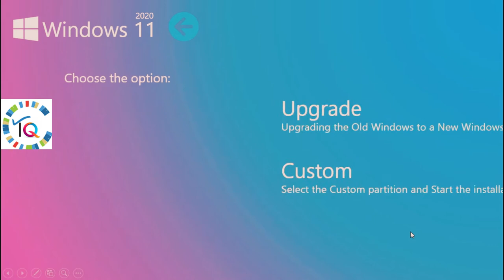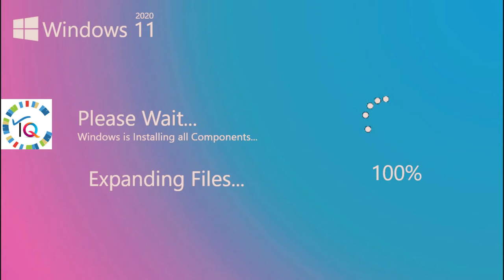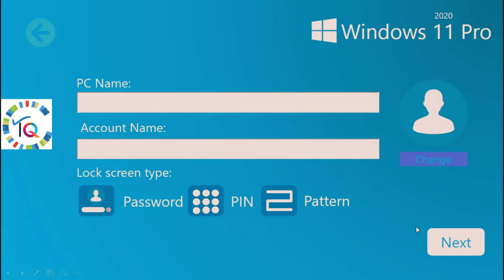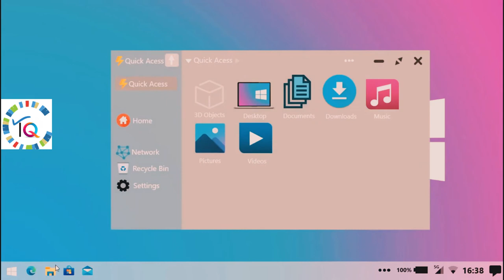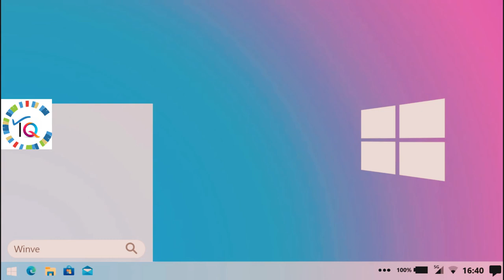WINDOW 11 2020 LASTEST WINDOW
Hi Guys... back to the Windows Concepts!!!
this is Windows 11 probably launched THIS YEAR 2020

New / Exquisite Start Button:

The controversy about the disappearance of the start button was a big part of the furor and the noise over Windows 8. There is an assumption that Microsoft can return it in the desktop versions of Windows 11, in a more refined and better way.

Radical reworking of the user interface:

I doubt that 100%. Windows 11 is a soft deployment of Windows 8, the word stress is soft. Microsoft will try to harm this update as little as possible. I believe that there will be no noticeable changes, and nothing aggressive.

Deeper integration with bing:

I believe that is true. Microsoft continues to work with Bing and I think that Windows 11 will not be an exception. There will be many opportunities in the next version of Microsoft Windows to integrate search into the OS.

Deeper integration with Azure for cloud storage:

I hope that Microsoft will continue pushing to use Azure for cloud storage. Microsoft, by the way, can integrate parts of the OS into cloud documents / file storage.

Advanced Power Management:

This is already expected. Microsoft did an excellent job with Windows 8 and Windows 8.1 with power management. Microsoft is expected to make the OS more efficient in newer versions of Windows.

Improved gesture integration:

It will be relevant if Microsoft tries to add gesture recognition to Windows 11. I expect the company to go beyond the initial steps taken in Windows 8.1 (especially in the culinary application). Using computer gestures will be great if they can succeed in this.

Improved security:

I expect enhanced security features in Windows 11, including fingerprint recognition. Microsoft did an excellent job of security, continuing to block Windows with every major release.

Only 64 bits?

This is a long legend. Over the past 6 years, we have made assumptions that Microsoft will switch to an exclusively 64 bit system. I doubt this will happen in this release. Once again I draw your attention to the fact that this will not be a controversial issue, but as smooth as possible, without problems and experiences. At least Microsoft has to hope so.

That’s all there is at the moment, I will continue to update this page as new information becomes available.

What is Cortana in Windows 11?

Windows 11 will get the extension Cortana, a competitor to Siri and Google Now from Microsoft. It will be in all versions of the new, including interactive panels, laptops and tablets. Microsoft’s Joe Belfiore showed off Cortana’s new PC-oriented features during its introduction on January 21.

Cortana will be a digital assistant for easy access to files, applications, and other information.

What are universal Windows 11 applications?

Microsoft is developing special versions for key applications, such as Office, for phones and 8-inch tablets with Windows 11.

Applications such as Word, PowerPoint, Excel and Outlook will look and feel almost identical to their desktop counterparts, but will be optimized for the touch screen and its size. Through the Microsoft cloud infrastructure, all your files will be accessible on these devices, no matter where they were created.

Based on the January 21st event, Microsoft confirmed that the most important component of the universal applications, Office 2016, will be launched in the second half of 2015. This potentially puts Office 2016 ahead of Windows 11 in terms of release.

What is Continuum in Windows 11?

During the January 21 event, Microsoft demonstrated its “continuum” approach to developing Windows 11.

Continuum is designed to adapt Windows to the form factor of the equipment on which it works.

As in the example of Surface Pro 3. When the tablet is connected to an overlay to the keyboard, Surface Pro 3 works like a laptop, which technically it is. Then, as soon as the keyboard is removed, a small icon appears at the bottom right of the screen, asking if you want to activate tablet mode.

This action changes all applications to full screen, which makes the icons a bit larger and allows users to access the initial screen as in Windows 8, but much more updated. As soon as you plug in the keyboard, the device prompts you to return to the original mode.

What is Spartan in Windows 11?

The Spartan project is a new version of Internet Explorer from the company.

Some new features of this new browser:

The ability to tag web pages before sharing them with others. The ability to comment on the same pages at the software level. Embedded offline reading and PDF support

Native Cortana Support and Integration:

Spartan is not a replacement for Internet Explorer, it is a second browser.